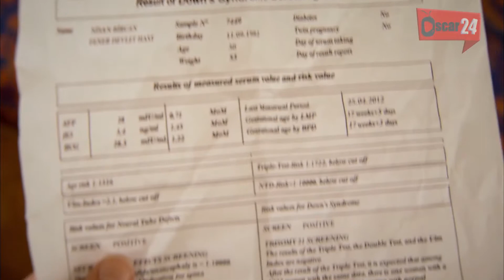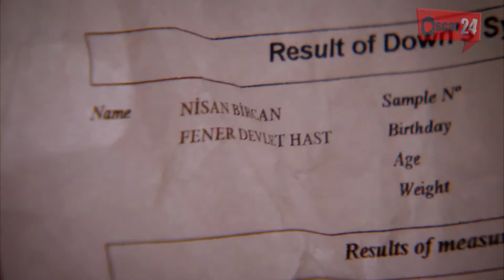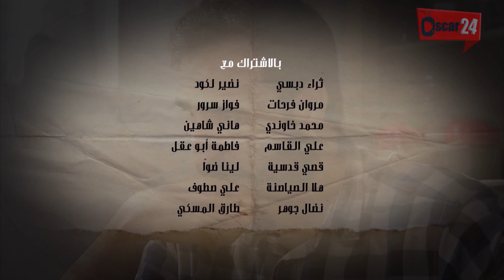مسلسل قسمة حب ـ الجزء الأول ـ الحلقة 5 الخامسة كاملة Qismat Hob season 1 HD